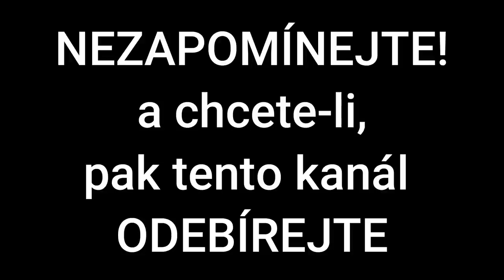Atentát na Heydricha | 1942 | Operace na Bulovce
Fakultní nemocnice Bulovka (do roku 2012 Fakultní nemocnice Na Bulovce, poté až do konce roku 2020 pouze Nemocnice Na Bulovce) je rozsáhlý nemocniční komplex, rozkládající se na návrší navazujícím na Bílou skálu v Praze 8-Libni v okolí již zaniklé usedlosti Bulovka. Nejvýraznější budovou nemocnice je neorokoková stavba nazývaná Vychovatelna...

Zdroj textu:
ANDREJS, Jaroslav. Smrt boha smrti. Vyd. 2. Brno: Jota, 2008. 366 s., [24] s. obr. příl. ISBN 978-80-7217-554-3.